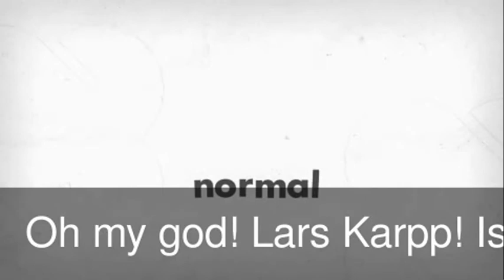Random old videos part 2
Another awqesome succsess.